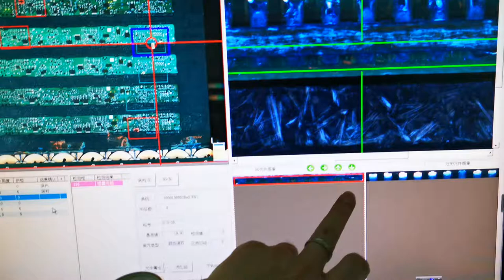How Inline AOI bottom camera for soldering inspection for PCB assembly